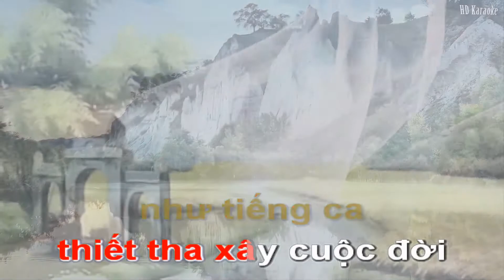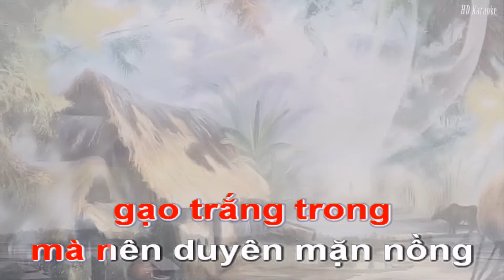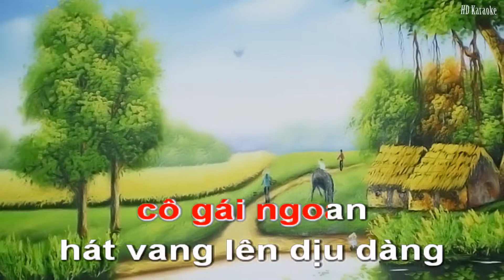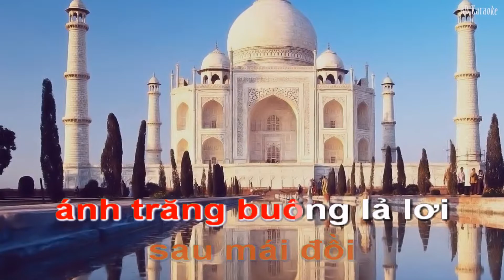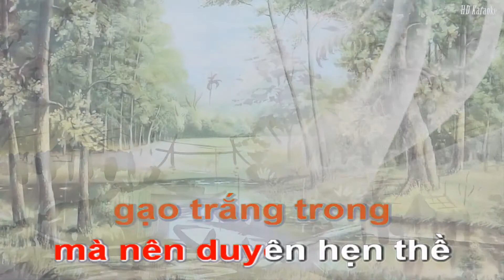Karaoke ║ Lúa mùa duyên thắm ║karaoke midi 🎤